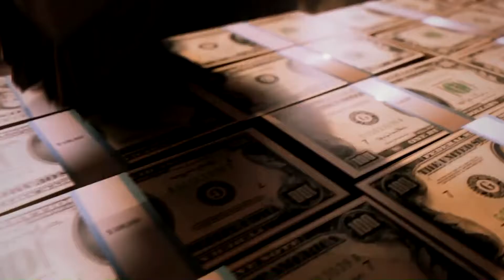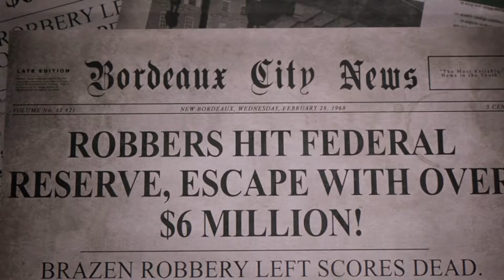MAFIA 3 #3 Jésus Veille Sur Nous ! Xbox One !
7 € de réduction pour vous inscrire sur l’offre de votre choix à avec mon code « MonsieurNoursGaminggamo7 »
300 points offerts sur ZappyDay – le site qui vous fait gagner plein de cadeaux facilement en cliquant

Jeux : Mafia 3 Développeur : Hangar 13 Editeur :2K Games Sortie : 07 Octobre 2016

Description : Dans la ville de New Bordeaux en 1968, le joueur incarne Lincoln Clay, un vétéran de la guerre du Vietnam, qui voit sa famille 'adoptive' se faire massacrer par la mafia Italienne. Dans ce troisième opus de la série Mafia, Lincoln souhaite prendre sa revanche et s'engage dans une guerre brutale contre les Italiens. Le joueur finira par perturber le pouvoir des mafias dans la ville mais à quel prix? De nombreux choix seront à sa portée pour construire son propre empire du crime afin de prendre le dessus contre les autres criminels et assouvir sa vengeance.

Skype : mrnoursgaming
PSN : MrNours_TW
Gamertag : MrNoursTW
Communauté PS4 : La Team Nours